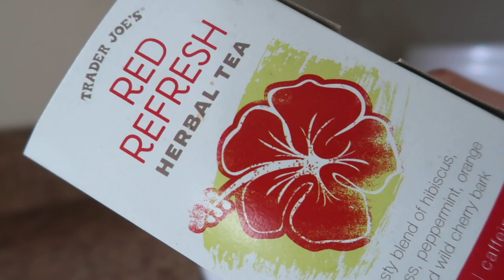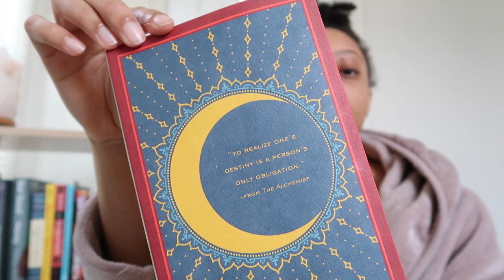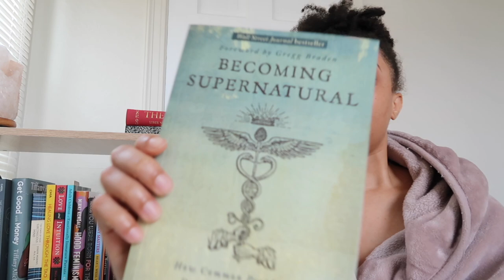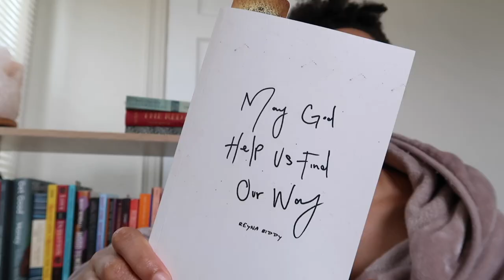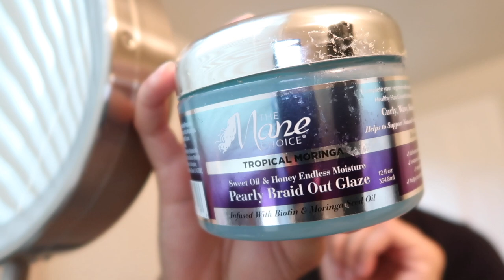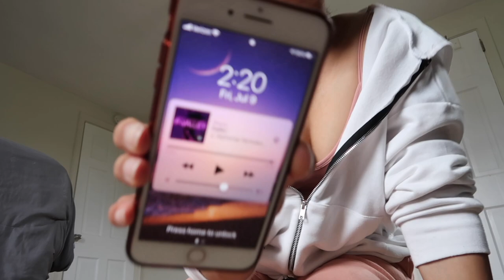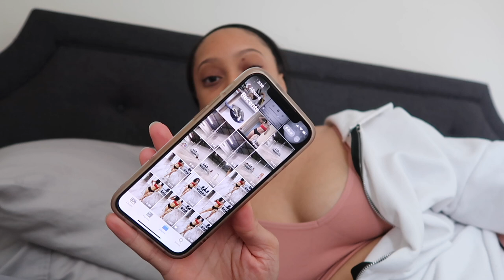POLE DANCE STUDIO VLOG! | Teaching Pole Dance Parties, Studio Footage, Prepping for Class & More!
*ALL FOOTAGE HAS BEEN PREVIOUSLY RECORDED*

Hey ya'll! Here's a fun vlog I filmed showing you my week in the life as a pole dance instructor! I teach pole dance parties, pole dance classes & workout throughout the week to keep myself in pole dancing shape. Everything in the video is linked below. Thank you guys so much for watching!!! XOXO

TIMESTAMPS!
Affirmations: 00:00-00:55
Monday (life update): 00:55-08:09
Pole Wear Try On: 08:09-10:52
Natural Hair GRWM: 10:52-12:48
Pole Dance Party Footage: 12:48-15:15
Tuesday: 15:15-17:13
Wednesday (Pole Studio Footage): 17:13-24:42
Friday (Pole Session): 24:42-30:36

POLE RECOMMENDATIONS!
My Pole (Yaheetech professional stripper pole)

MY GRIP:
Dry Hands Pole Grip

MUSIC CREDITS

This video is about pole dancing, easy pole dance spins and tricks for beginners, beginner pole tricks, easy stripper moves, pole dance conditioning, pole dance exercises for beginners, how to build upper body strength for pole dancing, pole dance tips tricks and tutorials